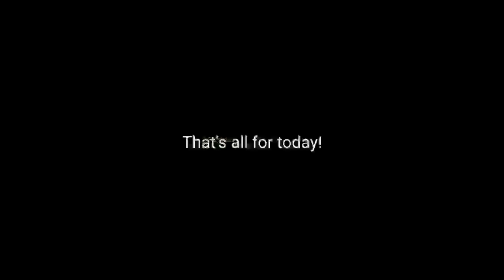The end of an era?